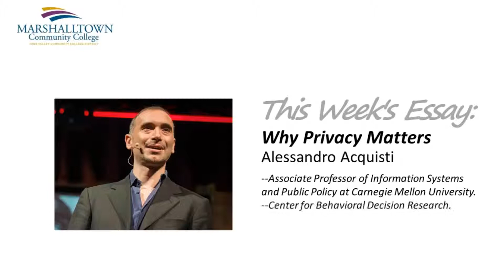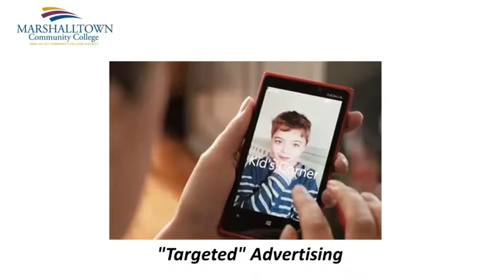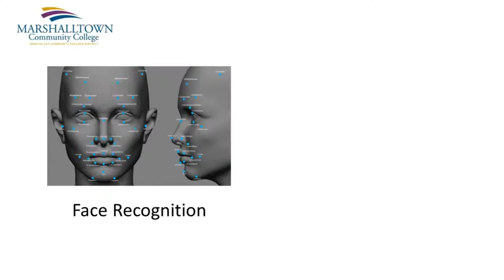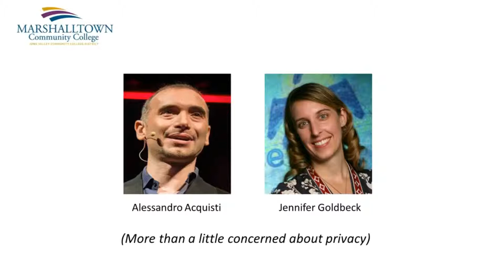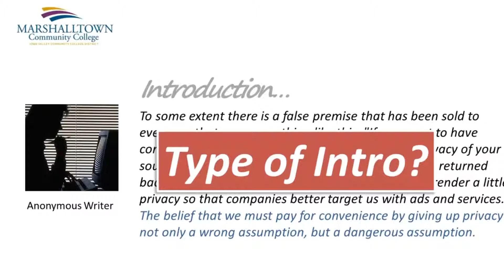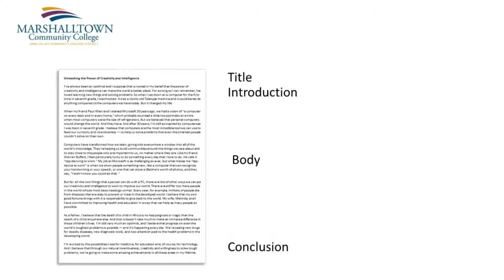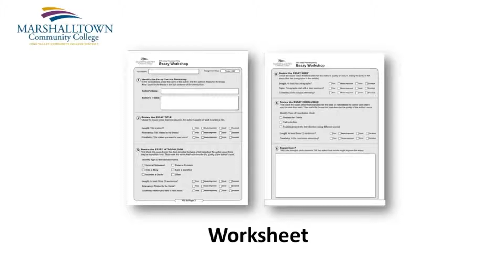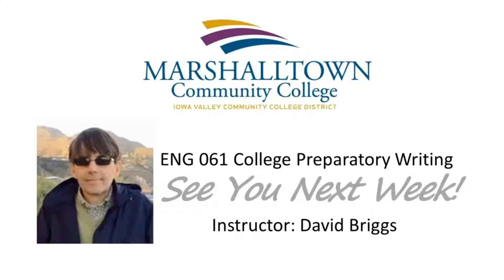Module 14: Writing an Essay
ENG 061 College Preparatory Writing